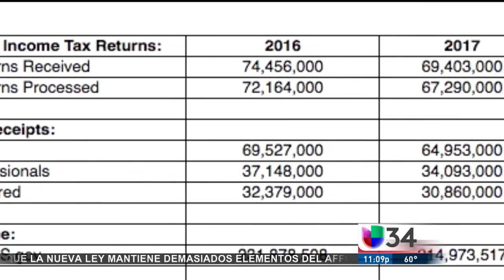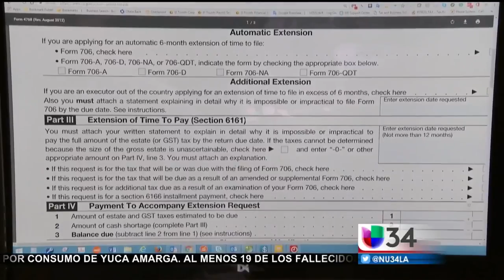La disminución de los informes fiscales se deba al temor a Inmigración